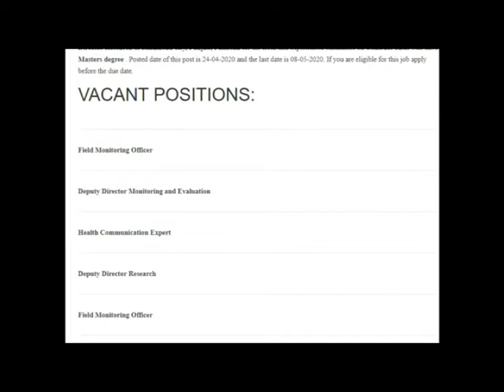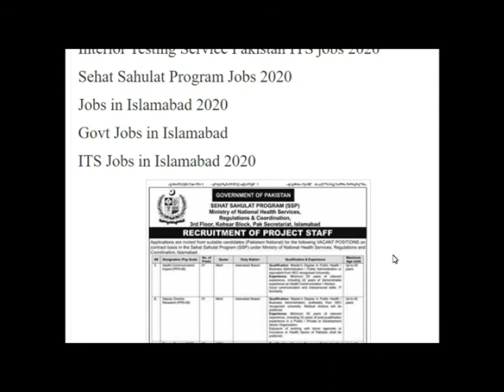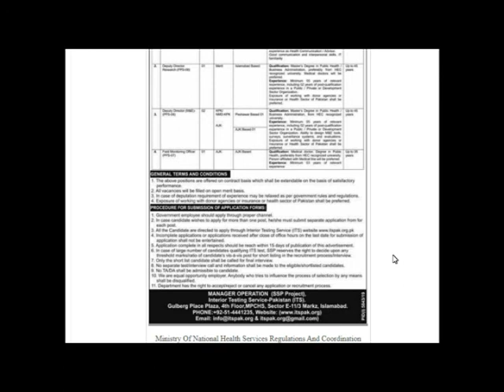Sehat Sahulat Program Jobs 2020 April ITS Apply Online Deputy Directors & Others Latest